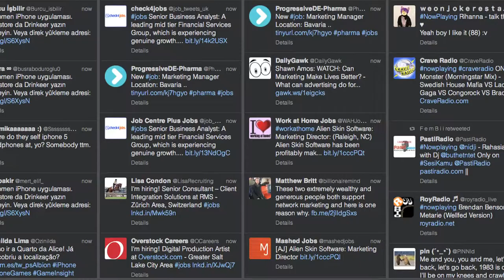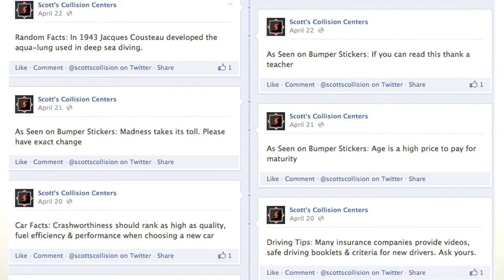Quick Start Guide: Twitter For Consumer Listening and Market Research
Is Twitter just a fad for the kids in your community or is it the valueable marketing tool everyone is calling it?

Tae a snapshot of any Twitter feed and it might at first glance look like the mundane posting of useless information. Do we really need to know where you're at for lunch or what your ordered? And if you liked it or not?

However, what if where they're eating is my resturant, does it matter now? What if you just had an accident on your way back to work? Would an autobody shop like to know?

Twitter boast over 554,750,000 users with 135,000 new users signing up everyday. Those users want to talk about their lives in a real timeline of events. They want to share everything instantly.

By using the keyword or hashtag search features you can dial into conversations around your brand, community or even your industry. Better yet, you'll be able to reach out and make connections at the exact moment a consumer is considering your product or service.

If I told you there was a magic tool to transform consumers to customers, you'd buy it in a heartbeat. Well the good news Twitter is FREE!

So get your business online and listening today!